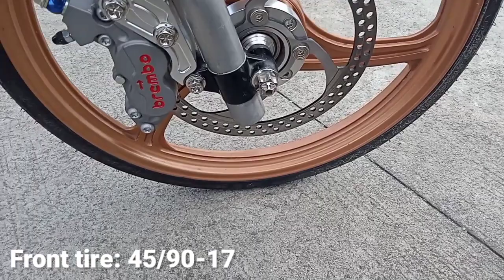VLOG#126 Raider 150 Malaysian Concept || Motorcycle Accessories